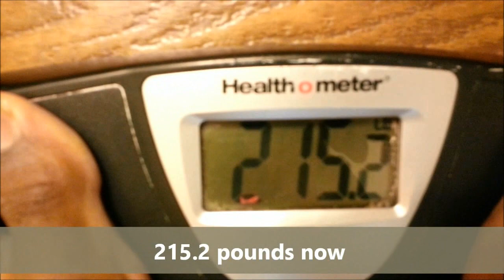Hippie-Free Leg Workout & Postworkout Meal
Chris- @BeastmodeJones
Vince- @TheSwoleNerd